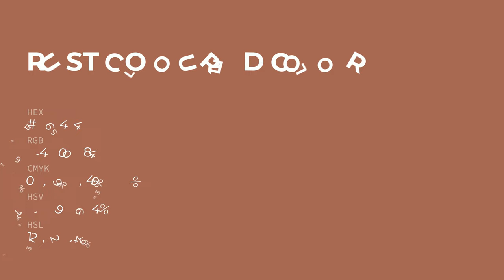Rust Coloured color a46454 hex color - Orange color - Cool color a46454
What color is Rust Coloured ? a46454 hex color - Orange color - Cool color a46454

Hex a46454 Color Code is also known as Rust Coloured color.